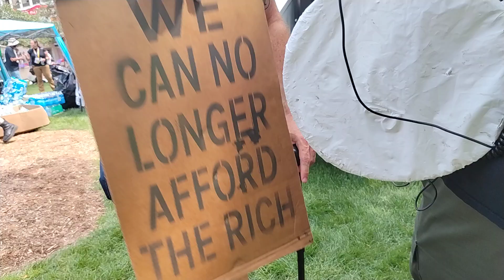Palestinian Rally. Christians preaching, Red arrow park, Milwaukee Wisconsin